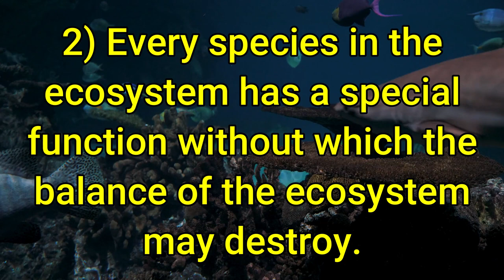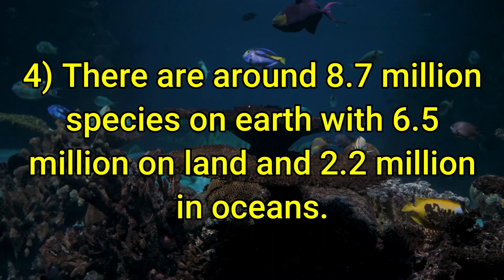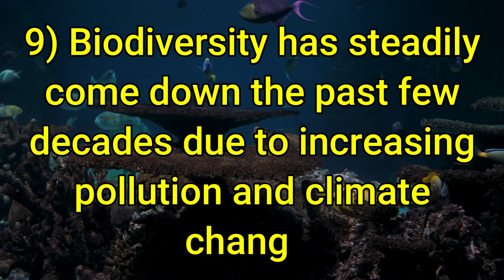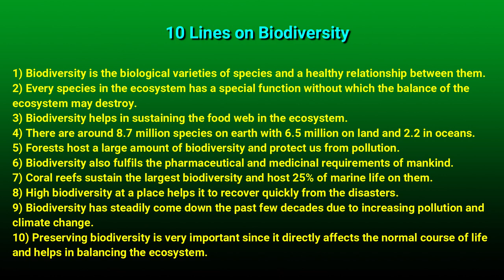10 Lines on Biodiversity in English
10 Lines on Biodiversity in English. Find here ten points on Biodiversity for LKG, UKG and Primary School Kids, Children and Students. These lines on Biodiversity are very easy and written using simple words in English.